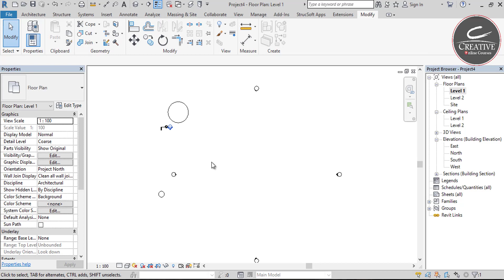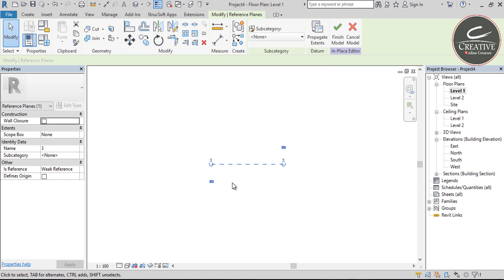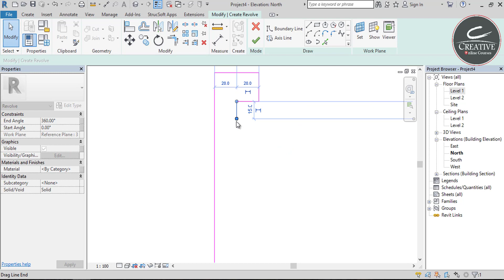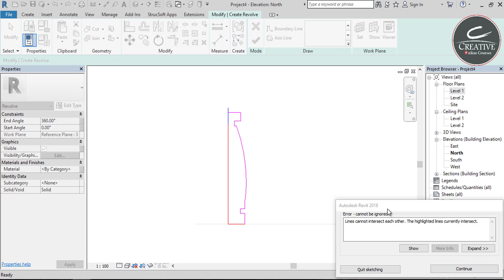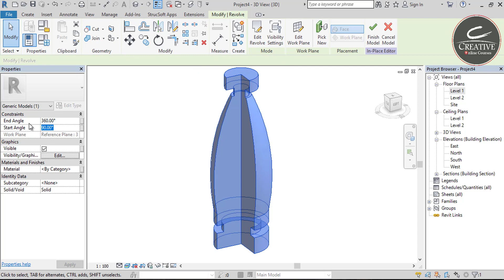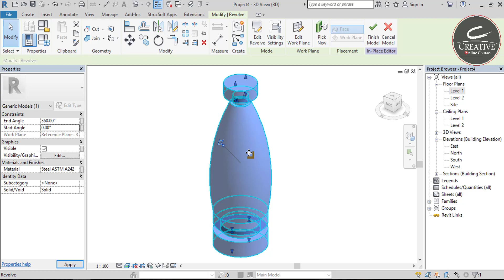model in place 9